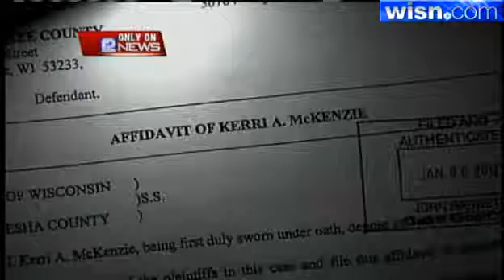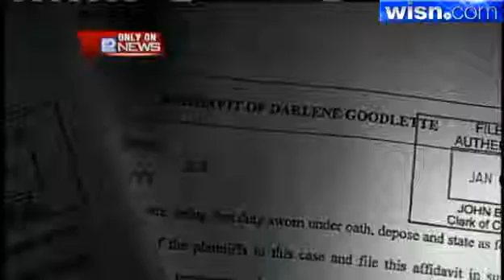Major Shakeup In Milwaukee County Sheriff's Department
12 News has learned that since Dec. 27, Sheriff David Clarke has fired four of the department's 14 captains. Two of the captains went to court to get their jobs back and sources said the other two are considering doing the same.